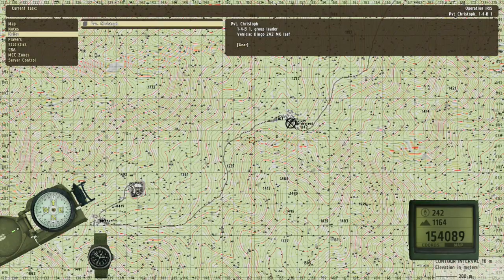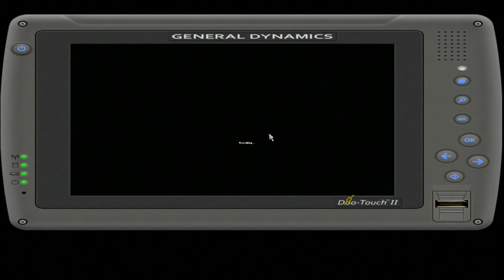ArmA 2 CO: Operation IRIS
Hier ist das 1-stündige Video von Operation IRIS. Die langweiligsten Teile sind entweder übersprungen worden oder vorgespult.